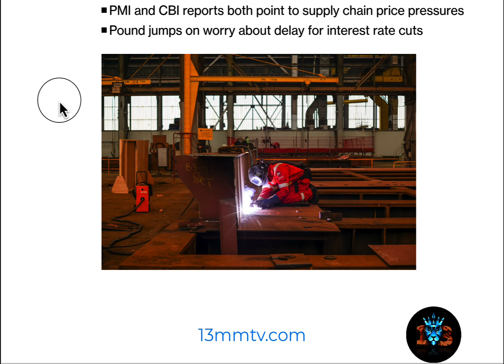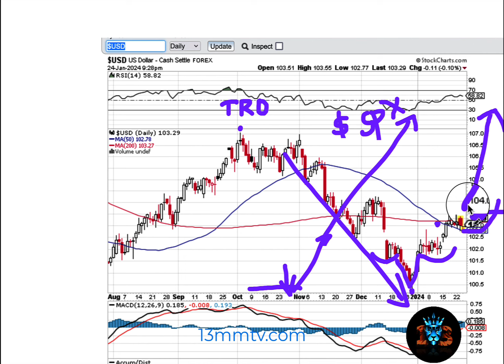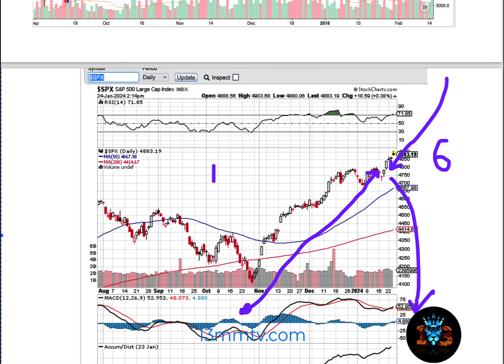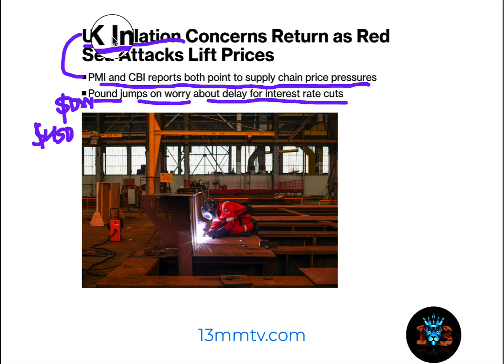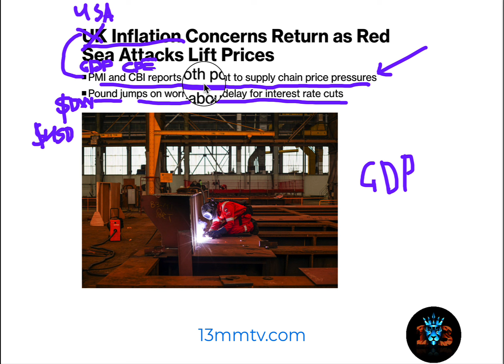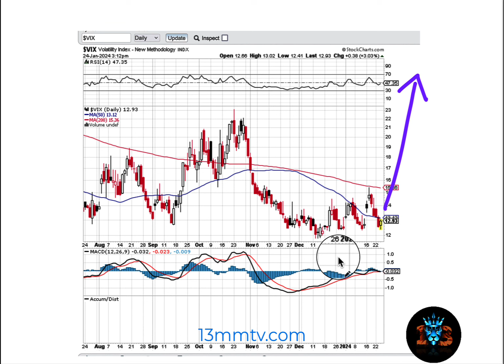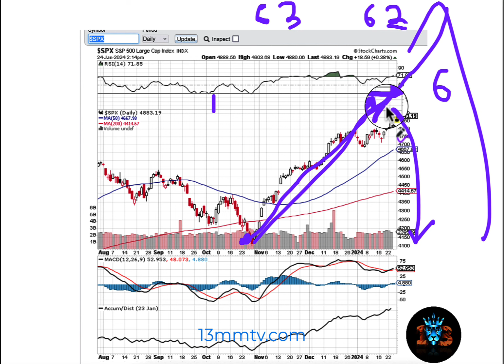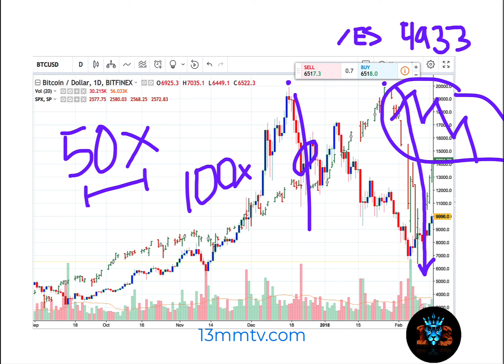MARKET CRASH 2024 MAKE MONEY WHEN MARKET DROPS, IS TIMING THE MARKET POSSIBLE?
Discover the secrets of successful trading and become a part of the 1M Trading Challenge with 13 Market Moves.

Join us and elevate your trading game today!

Let's dive into a world of possibilities together.